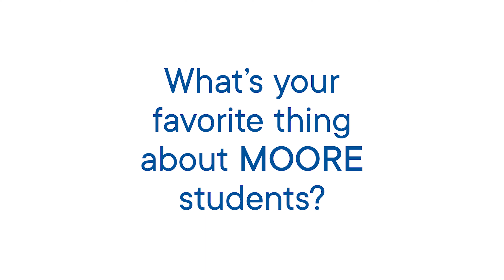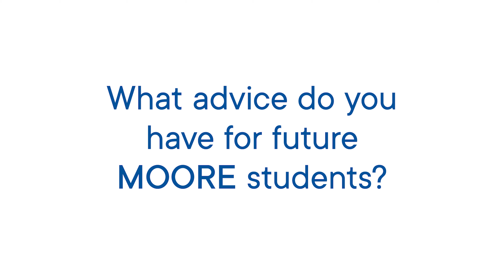Why Moore? James Johnson on Taking Risks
There's a wide range of art in the city, and Associate Professor of Photography James Johnson wants you to get out and see it! When you are a student at Moore, you are in close proximity to some of the best museums in the world. His advice to incoming students is to dive into your work and explore your ideas and passions.

Are you a mooreacceptedstudent? There's so much more to see! Browse our YouTube channel while you're here or visit our Accepted Students